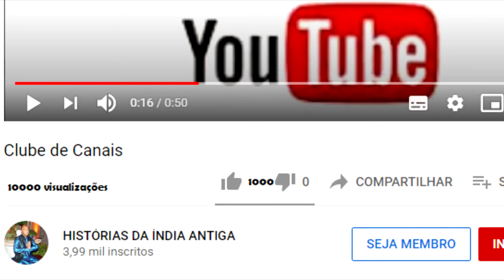MAHABHARATA #32 - ARJUNA ENFRENTA INDRA